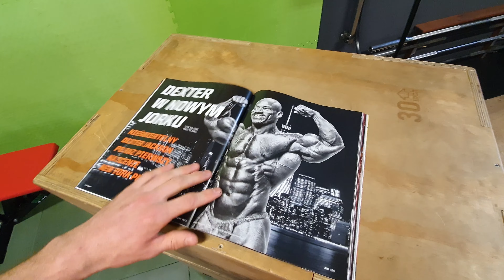10 ZASAD KULTURYSTYKI - prawdziwy kulturysta - Have Fun with CPS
ZASADY KULTURYSTYKI NA WESOŁO - 10 zasad prawdziwego kulturysty

Niezależnie czy jesteś kulturystą, zwolennikiem treningu kulturystycznego i robisz wszystko, żeby dobrze wyglądać, czy może w ogóle kwestia sylwetki i bycia dużym Cię nie interesuje, może wręcz z uśmiechem na twarzy myślisz o sporcie, gdzie finalnie nie cechy motoryczne, a wygląd się liczy - to mam tu dla Ciebie humorystyczne podejście do KULTURYSTYKI.

Część zasad wywodzi się ze stereotypów, część z własnych doświadczeń z siłowni, a część jest dość prawdziwa, ale ewentualnie trochę podkoloryzowana :D

Dajcie znać w komentarzach co myślicie - ciekawi mnie zdanie zarówno osób uprawiających kulturystykę, jak i tych które za tym rodzajem sportu nie przepadają :)